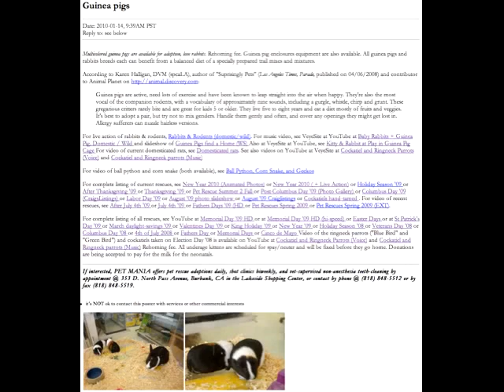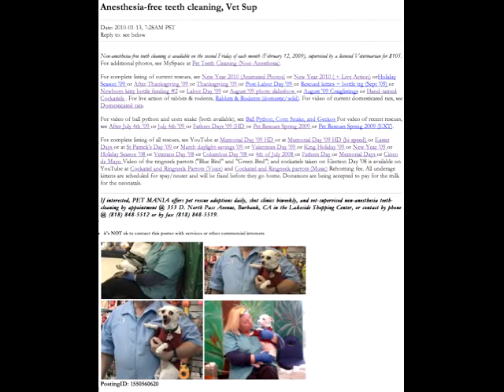Pet Rescue—King Day 2010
WATCH Craigslist ads and HIT PAUSE to review rescued animals at PET MANIA, from Holiday Season '09  to King Day '10, with new arrivals and most kittens/dogs adopted. Available includes tabby cats, standard poodle, pure breed chihuahua + pups, rabbits, guinea pigs, cockatiels, Also domesticated rats, baby ball python snake, corn snake, fat-tail geckos, and rabbits (Himalayan and Tortie top ear).  Pet food, "trail mixes," and pet enclosures, equipment, and supplies. PET MANIA offers daily adoptions at 353 D. North Pass Avenue (Lakeside Shopping Center, Burbank, CA 91505 at or (fax). Chihuahua and pups onsite M-W and on weekends. For recent photos and updated information on Chihuahua + pups, see current Craigslist ad (San Fernando Valley) and contact Laura at (mobile).